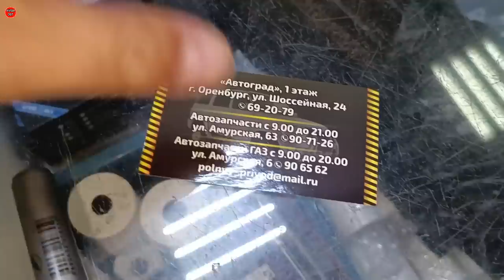ЛИФТ + 50. КОЛХОЗ ДЕЛО ДОБРОВОЛЬНОЕ.